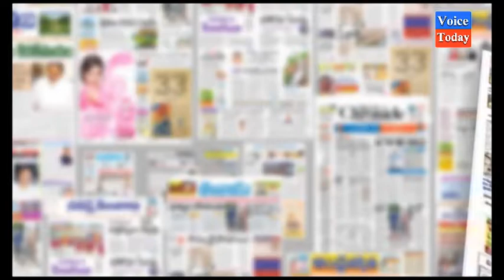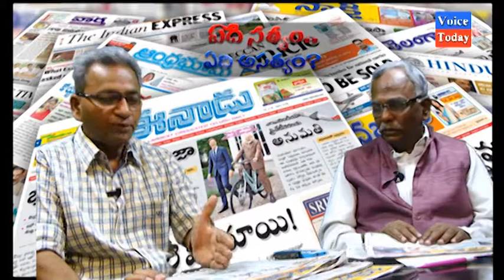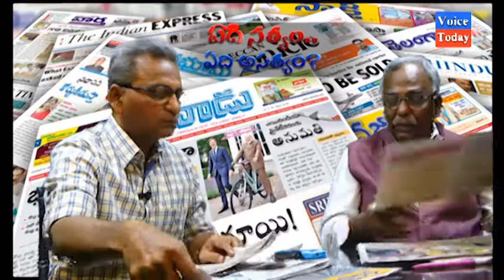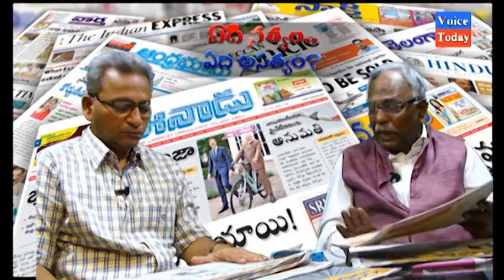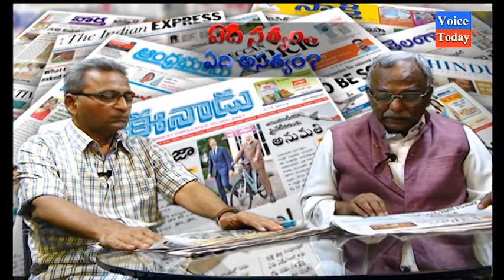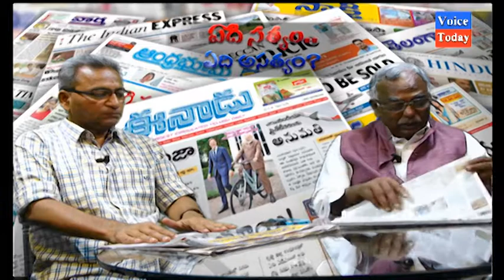ఏది సత్యం - ఏది ఆ సత్యం నేటి దిన పత్రికల విశ్లేషణ - దశరథి విరంచి, సినియార్ జర్నలిస్ట్ పాశం యాదాగిరి